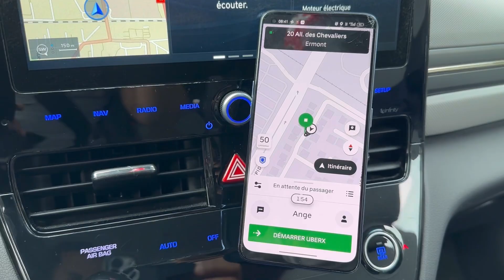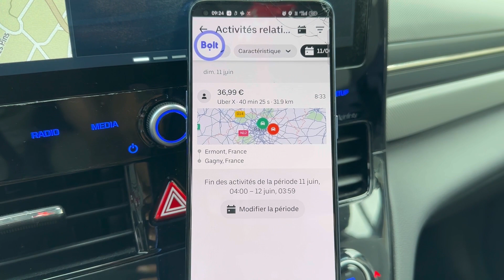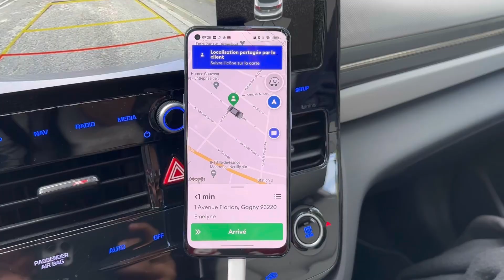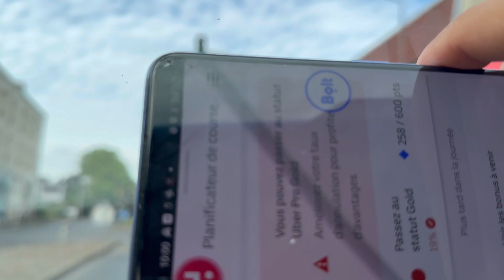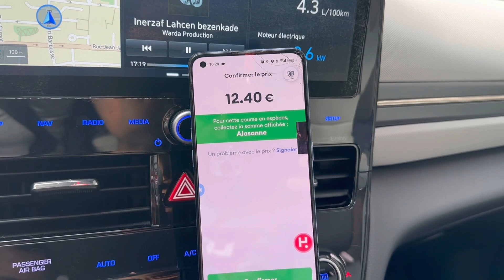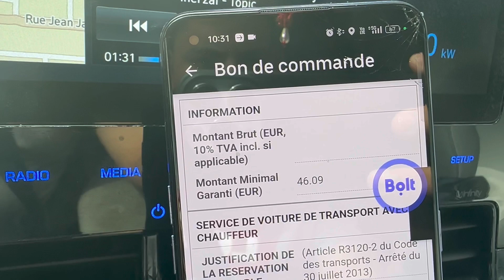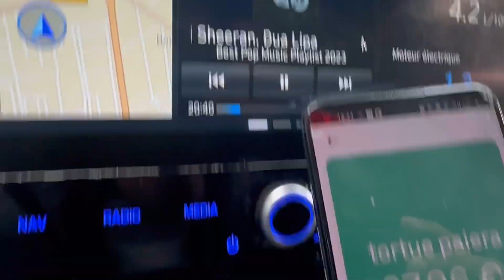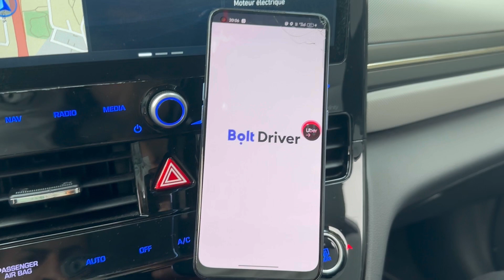Chauffeur vtc à Paris voici ma journée de travail avec bolte et uber.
Bonjour, voici ma journée de travail. J’ai commencé à travailler à 8h43 jusqu’à 14 heures. J’ai travaillé avec l’application Uber et Bolt.